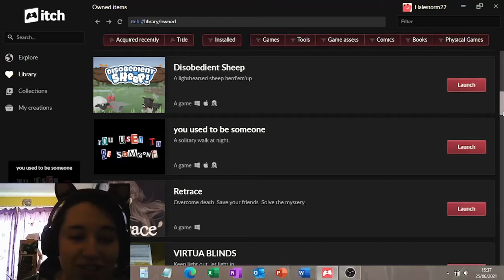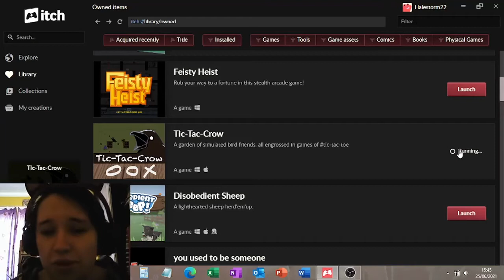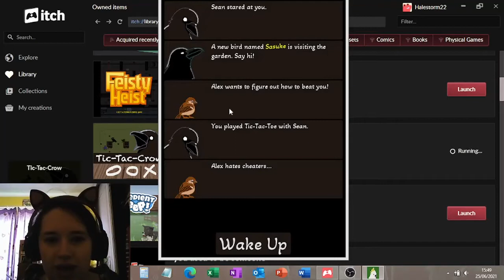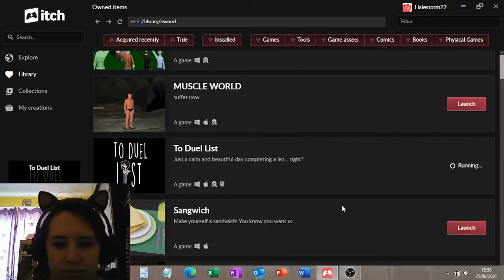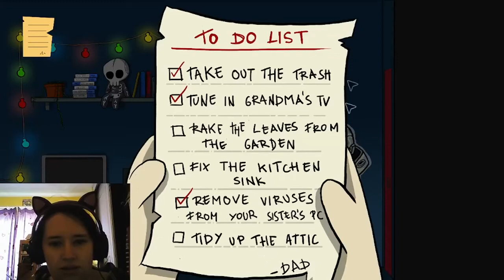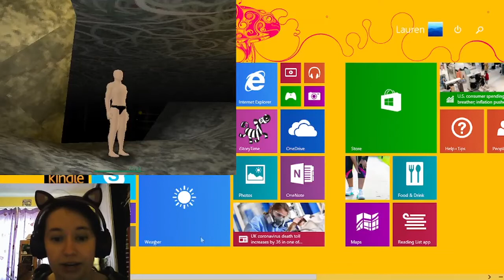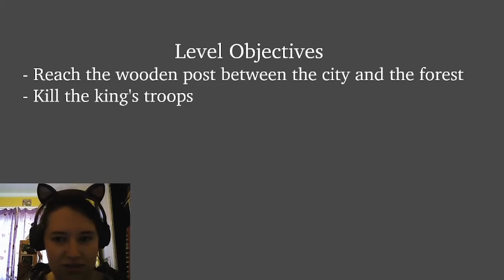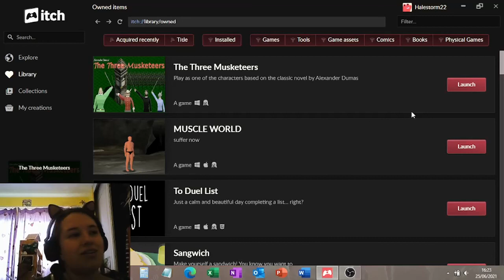Itch.io Adventures with Loz! (FINAL)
I truly saved the best for last. That is sarcasm btw. This is Xbox Live Indie Games material right here.

This is the final part of my itch.io compilations but I'll be back soon with individual game LPs!